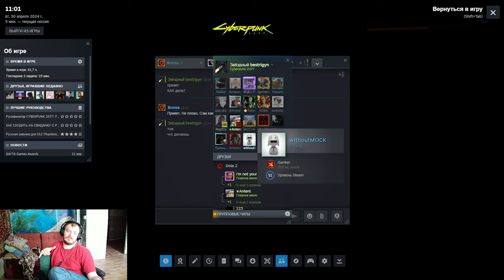Cyberpunk 2077, Часть 31 спасаем монахов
Про что игра
 Cyberpunk 2077 — приключенческая ролевая игра с открытым миром, действие которой происходит в футуристическом мегаполисе Найт-Сити, где выше всего ценятся власть, роскошь и модификации тела.
Как помочь?
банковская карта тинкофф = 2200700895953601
Сылки